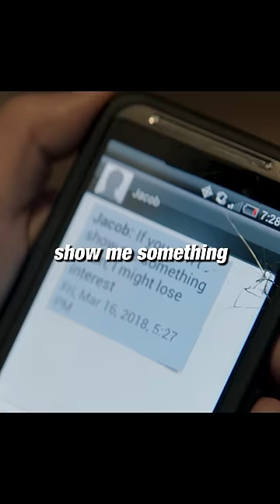Decided to adopt a teenager...